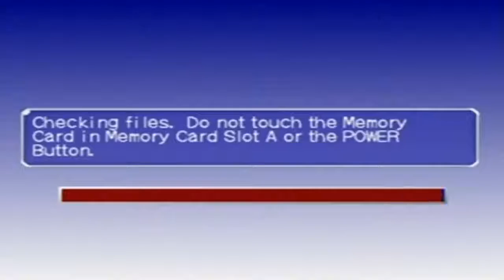Let's Play: Evolution Worlds - Part 01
In this episode I meet my future party members as well as get chewed out by my butler for being such a major screw-up.  Though, I'm sure I'll do better on my next assignment.  I am a pro at games like this by now after all.